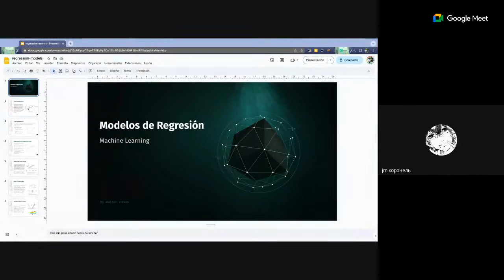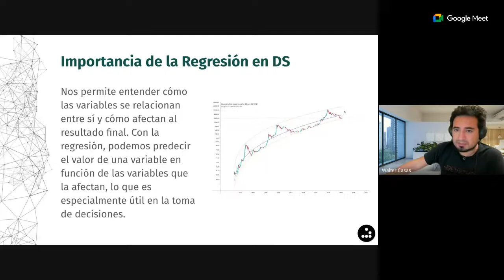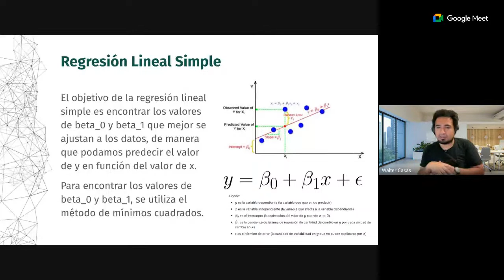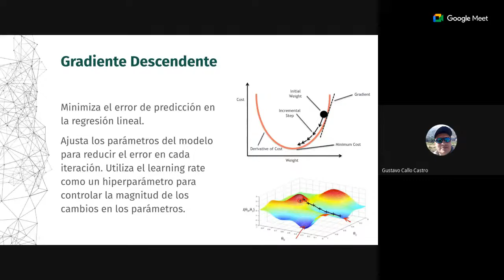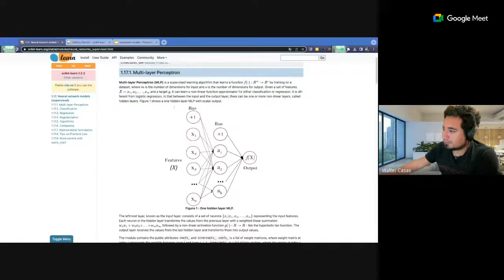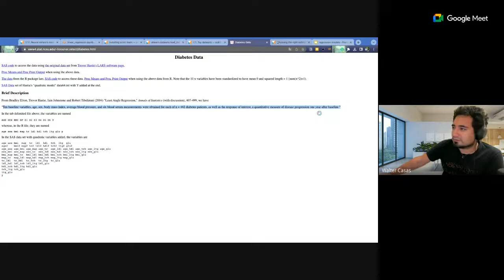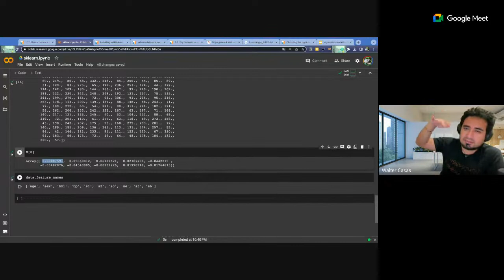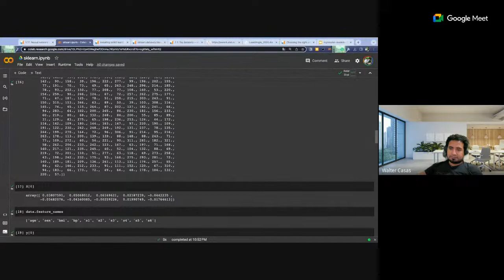Introducción a IA - Clase 5